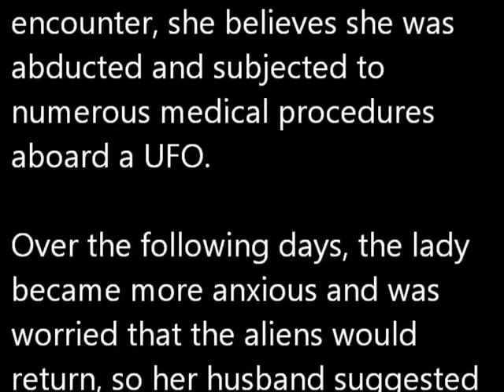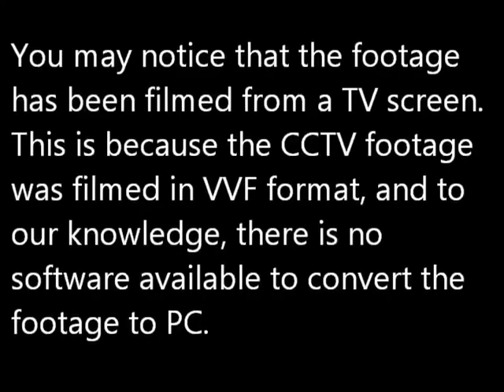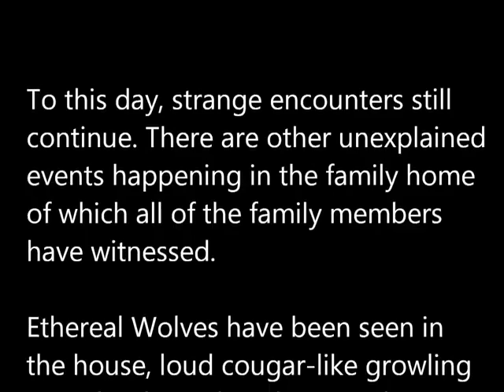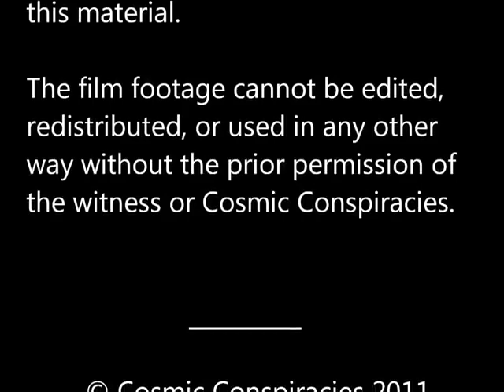Entführung durch Aliens via Teleportation (Beamen) - von CCTV